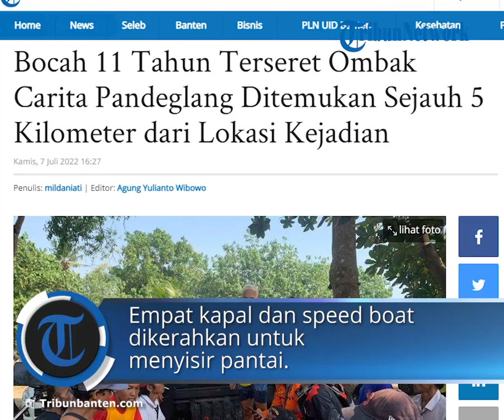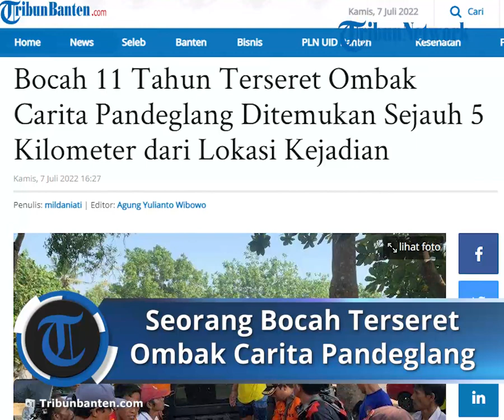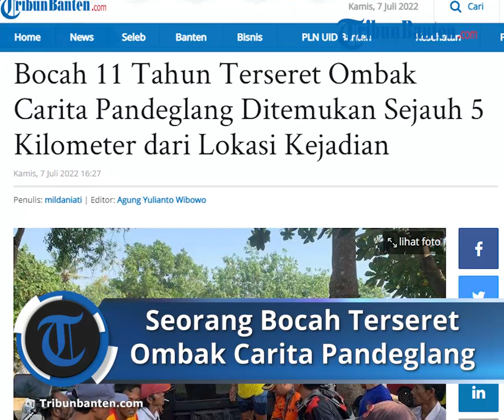Seorang Bocah Terseret Ombak Carita Pandeglang, Ditemukan Sejauh 5 Kilometer dari Lokasi Kejadian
TRIBUNBANTEN.COM, SERANG - Tim SAR gabungan menemukan Siti Ramadanti dalam kondisi meninggal dunia di sekitar Pantai Lagundi, Carita, Kabupaten Pandeglang, Kamis (7/7/2022).

Bocah berusia 11 tahun itu ditemukan meninggal dunia berjarak sekitar lima kilometer dari lokasi kejadian saat terseret ombak.

Siti terseret ombak pantai pada Rabu (6/7/2022) sekitar pukul 06.50.

Humas Basarnas Banten Estu Riyadi mengatakan korban ditemukan sekitar pukul 14.30.

Menurut Estu, operasi pencarian tim SAR pun dihentikan setelah korban ditemukan.

Pada hari kedua, tim SAR gabungan menyisir lokasi tenggelamnya Siti Ramadanti.

Empat kapal dan speed boat dikerahkan untuk menyisir pantai.

Siti terseret ombak saat bersama teman-temannya hendak berenang di Pantai Lagundi yang berada di Kampung Durung, Desa Sindanglaut, Kecamatan Carita, Kabupaten Pandeglang.

Namun, Siti terseret ombak besar saat sedang berenang di sekitar pantai.

Artikel ini telah tayang di TribunBanten.com dengan judul Bocah 11 Tahun Terseret Ombak Carita Pandeglang Ditemukan Sejauh 5 Kilometer dari Lokasi Kejadian,
Penulis: mildaniati | Editor: Agung Yulianto Wibowo